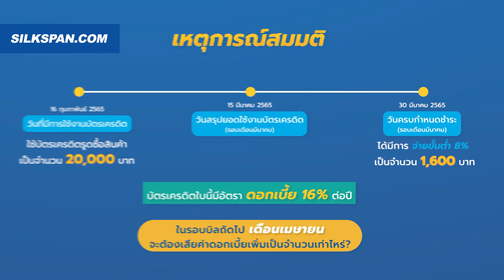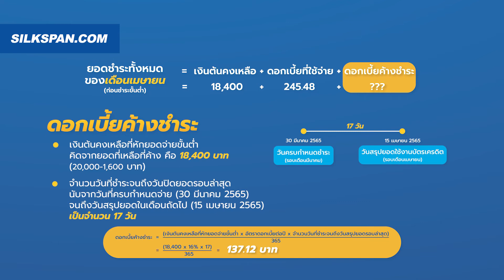จ่ายบัตรเครดิตแค่ขั้นต่ำ มีวิธีคิดดอกเบี้ยอย่างไร? | SILKSPAN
การจ่ายค่าบัตรเครดิตเพียงแค่เพียงขั้นต่ำ แน่นอนว่าจะทำให้มีการคิดดอกเบี้ยตามมา อย่างไรก็ตามก็ยังมีหลายคนอาจที่สงสัยว่า การจ่ายเพียงขั้นต่ำนั้น จะมีวิธีการคิดดอกเบี้ยอย่างไร

คลิปนี้ SILKSPAN จะมาอธิบายถึงวิธีการคิดดอกเบี้ยดังกล่าว เพื่อให้คุณมองเห็นภาพการพอกพูนของดอกเบี้ยบัตรเครดิตได้ชัดเจนยิ่งขึ้น ดังนั้นวิธีที่ดีที่สุดคือต้องชำระให้เต็มจำนวน และชำระตรงเวลาเท่านั้น

ทั้งนี้ แต่ถ้าหากคุณยังไม่มีบัตรเครดิต และกำลังมองบัตรดีๆ สักใบ สามารถมาเปรียบเทียบบัตรเครดิตจากธนาคารชั้นนำว่า แต่ละบัตรมีจุดเด่น และสิทธิประโยชน์น่าสนใจแตกต่างกันอย่างไร พร้อมสมัครได้ทันทีเลยที่

นอกจากนี้ พิเศษสุดๆ สำหรับผู้ที่ชมคลิปนี้นะคะ ได้รับทันที สิทธิ์ส่วนลดต่อประกันภัยรถยนต์ล่วงหน้าสูงสุดถึง 500 บาท พร้อมรับฟรี บริการช่วยเหลือฉุกเฉินบนท้องถนน 24 ชม. ใช้สิทธิ์ได้ทันที ไม่ต้องรอให้ถึงวันคุ้มครองค่ะ

ขั้นตอนรับสิทธิ์ง่ายๆ เพียงคอมเม้นท์แจ้งไว้ที่ช่องคอมเม้นท์ด้านล่าง แล้วเราจะส่งลิ้งค์ลงทะเบียนให้กับทุกคนโดยเร็วที่สุดค่ะ อย่าลืมมาแจ้งรับสิทธิ์กันนะคะ

ติดตามสาระทางการเงินดีๆ จาก SILKSPAN ไม่ว่าจะเป็นเรื่องประกันรถยนต์, สินเชื่อ และบัตรเครดิต ได้ที่

Please watch: "5 ข้อห้าม ไม่อยากให้แอร์รถไม่เย็น แอร์พังช่วงหน้าร้อนห้ามทำแบบนี้!!!"